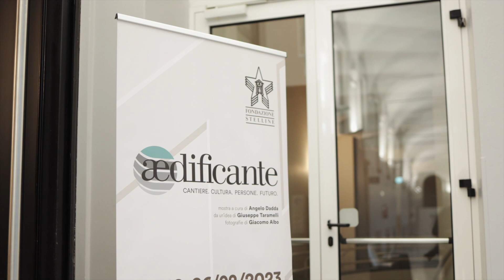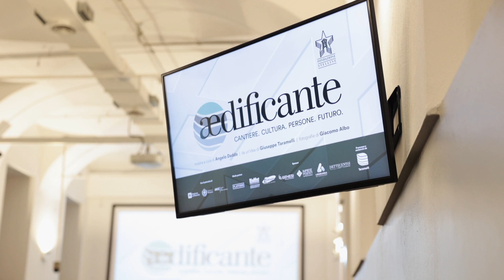Aedificante - Inaugurazione 09 febbraio 2023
Nata da un’idea dell’imprenditore Giuseppe Taramelli e attraverso le immagini di Giacomo Albo, scattate nei cantieri della Taramelli S.r.l., la Mostra si pone l’obiettivo di elevare l'immagine del cantiere come traccia profonda del mondo del saper fare e come luogo di narrazione di un lavoro tanto nobile quanto quasi abbandonato dalle attuali generazioni, in attesa di essere riscoperto dalle prossime.

IN ESPOSIZIONE PRESSO LA FONDAZIONE STELLINE DAL 9 FEBBRAIO AL 5 MARZO 2023